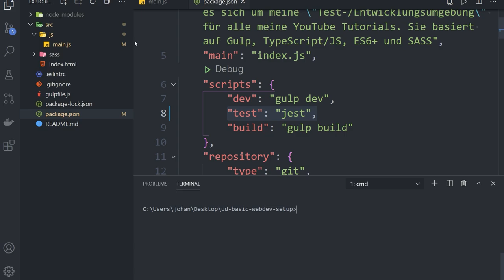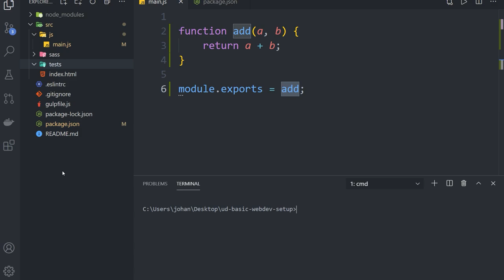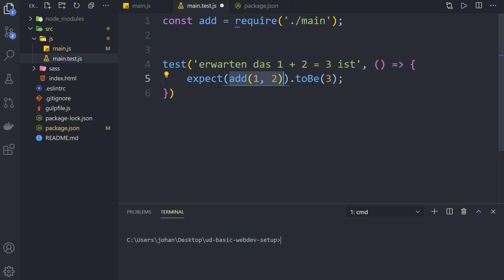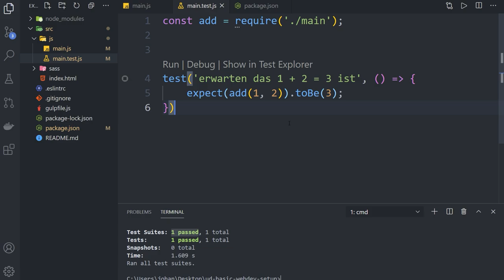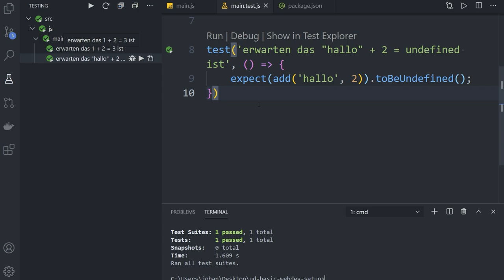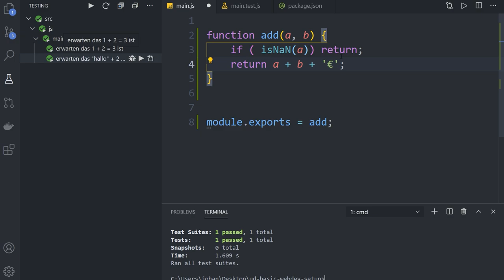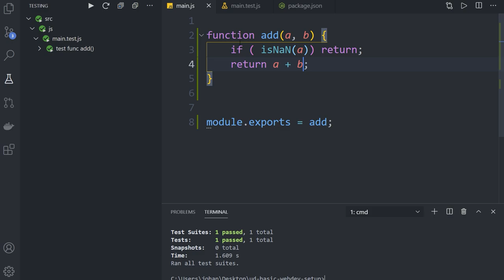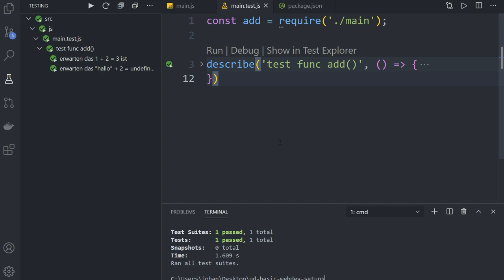Einfache Unit-Tests in JavaScript mit Jest 👍 [TUTORIAL]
Wie nutzt man Unit-Tests in JavaScript so einfach wie möglich? Das schauen wir uns in diesem Video an und testen mal wie man es in unsere IDE einbauen kann!

Kapitel:
00:00 Einleitung
00:35 Jest Install
01:31 Setup
04:23 Plugin Jest Test Explorer
05:22 Bessere Tests schreiben
07:56 Describe()
09:15 Ende/Outro